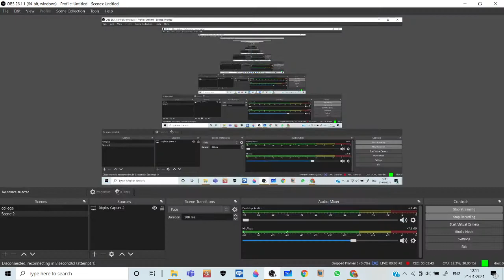Vector Algebra -Some problems on St, lines & Planes - Day 3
For CU B.Sc. Math Hons/ MTMA/SEM-1/ CC-1/ Unit-3